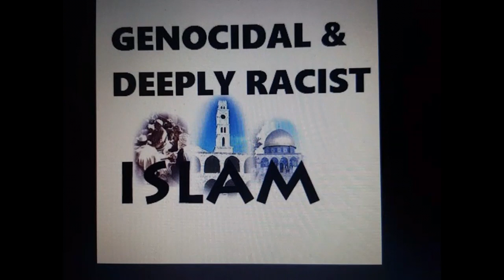Racist Ali Dawah Exposed. Our Girls are Kuffar Easy Meat. American Patriots learn About True.Islam.